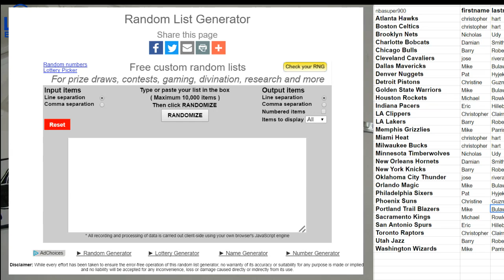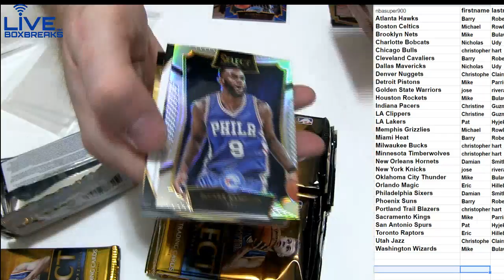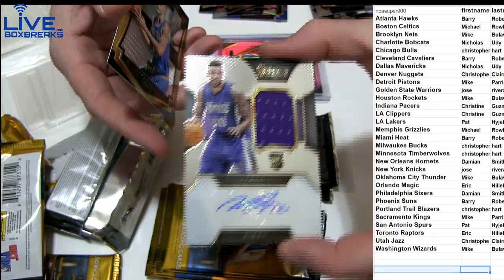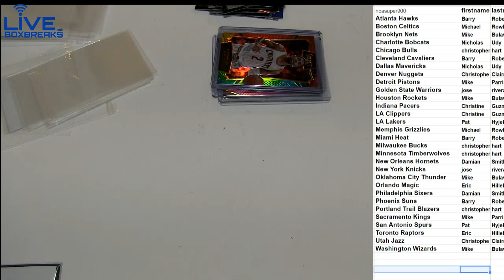NBA Deal #19 LBB